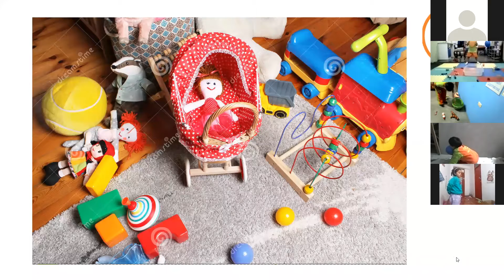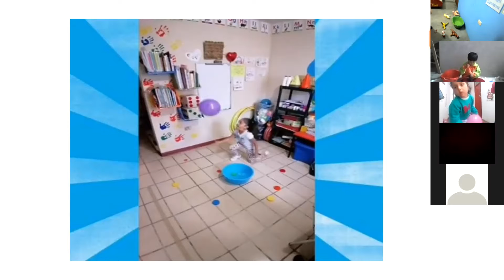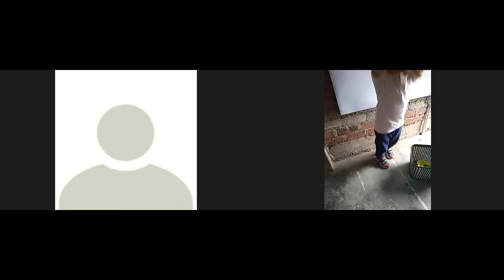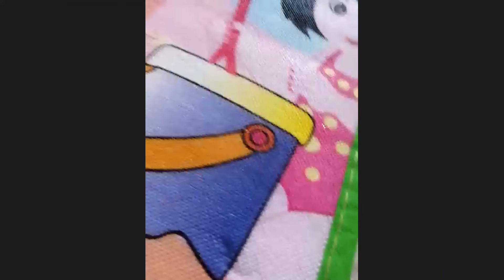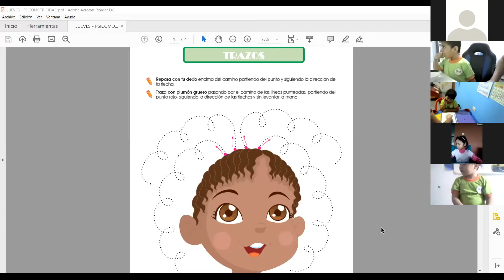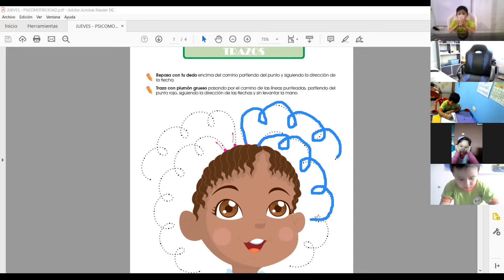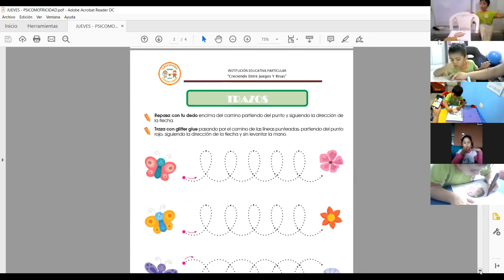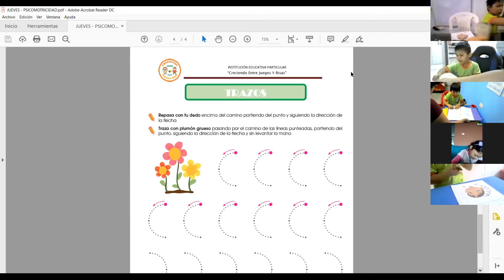Psicomotricidad - Inicial 4 años "Exploradores"